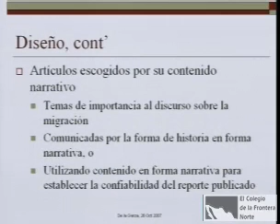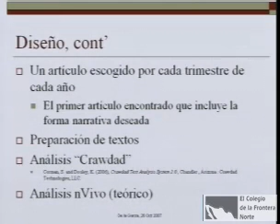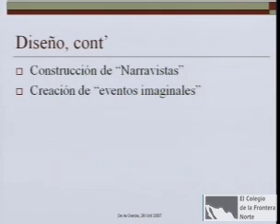La representación visual de narrativas de emigrantes (SEPMIG 2007)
26 de octubre de 2007
Serie: Seminario Permanente sobre Migración Internacional
Título: Octava Sesión Sesión / 1era. Parte

Ponentes:
Dra. Amira de la Garza / Arizona State University

Palabras clave o tema: Migración internacional

Sinopsis:

La Dra. Amira de la Garza presentó la ponencia "Narravistas"- La representación visual de narrativas de emigrantes: Explorando la epistemología de nuestros conocimientos públicos.

Esta exposición informa acerca del progreso de un proyecto sobre las narrativas de emigrantes presentados por periódicos en Estados Unidos.  El proyecto busca representar las narrativas en forma visual, no artística, sino en forma geográfica, denominadas Narravistas. Se utiliza el programa "Crawdad" para analizar los textos de una selección de narrativas publicadas durante los años 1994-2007 en Miami, Los Ángeles, San Francisco, Washington, D.C., Phoenix, y Chicago.

Año de producción: 26 de octubre de 2007
Idioma: Español
Tipo de grabación: De transmisión
Características del video: WMF, Color
Características de sonido: Digital
Disponibilidad: Uso abierto
Sector: Académico
Tipo de Evento: Seminario
Línea Temática: Migración Internacional, territorio, generación